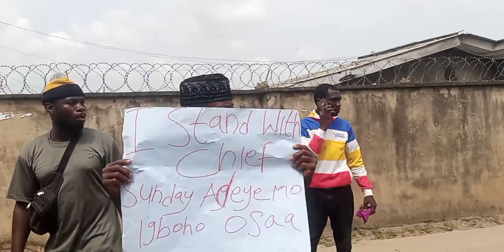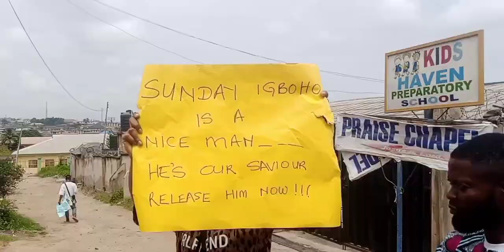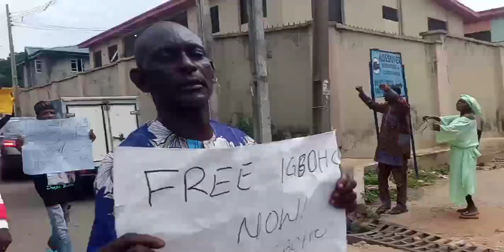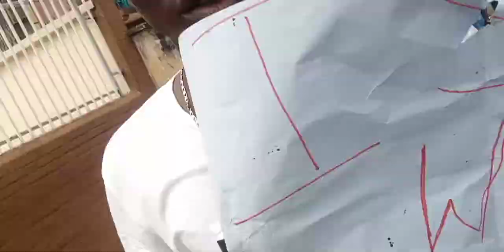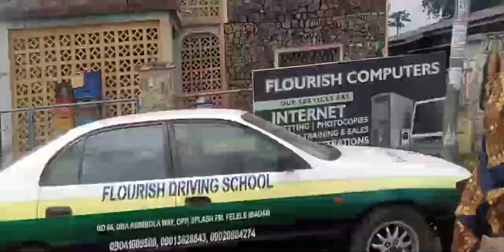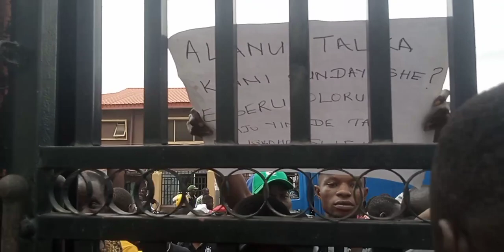STREET PROTEST FOR THE RELEASE OF CHIEF SUNDAY IGBOHO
21st July 2021
Koikimediaoduduwa